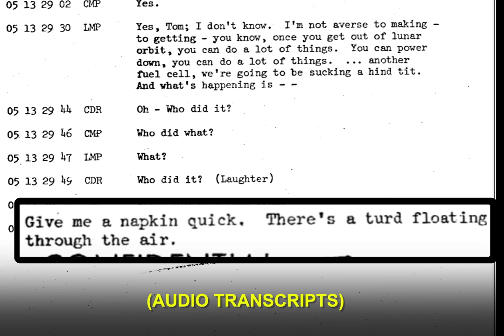Turds In Space - Travel Thru History - Web Extra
In 1969, the Apollo 10 astronauts Thomas Stafford, John Young, and Eugene Cernan encountered a mysterious floating turd.  No one took credit for it.